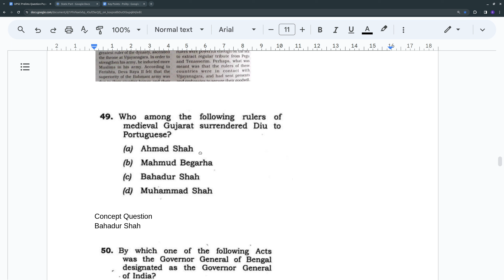2023 UPSC Civil Service Preliminary GSI Paper - PQ048